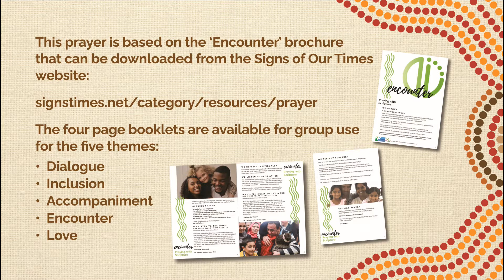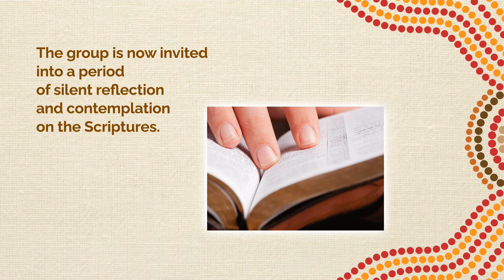Praying about Cherbourg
This video is Part 2 of a series of three recorded on the 29th March, 2022. This series is one of a range of resources for the Signs of Our Times website, a project of the Catholic Justice and Peace Commission of the Archdiocese of Brisbane and the Australian Catholic Bishops Conference Office for Justice, Ecology and Peace.